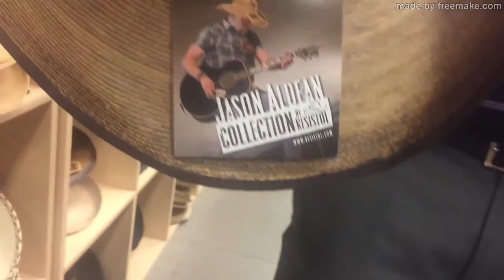Cowboy hats Shopping at Shoppers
Thank you for clicking on my video. Today we are at Shoppers looking for cowboy hats. We are getting ready to go to a Country themed Daddy Daughter dance and neither of me or my dad have cowboy hats.

--- CLICK HERE for $2 off your POPSocket